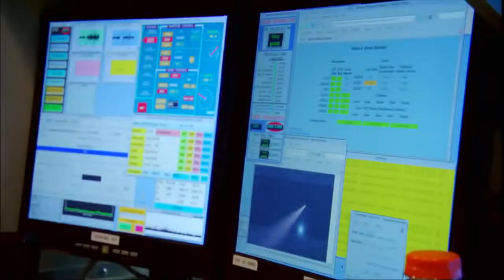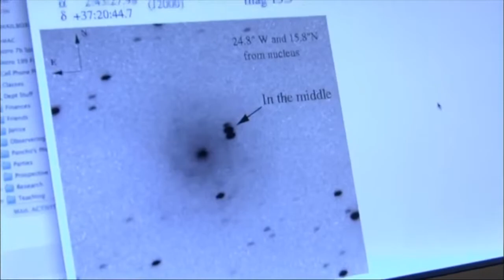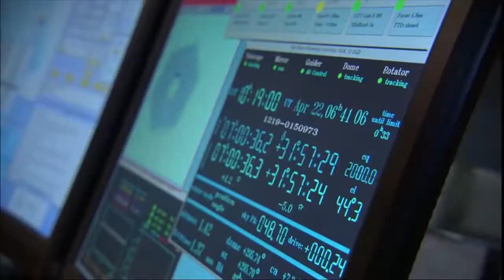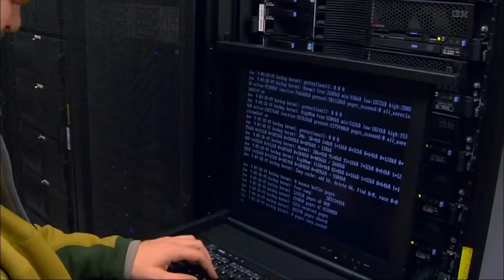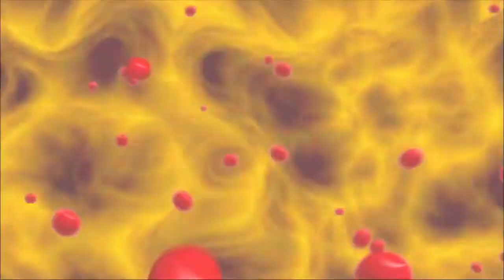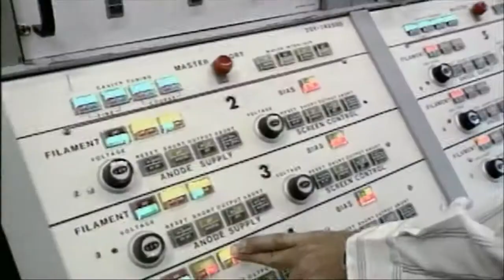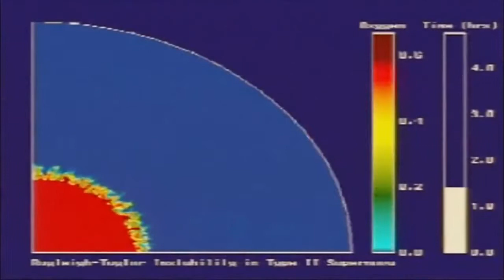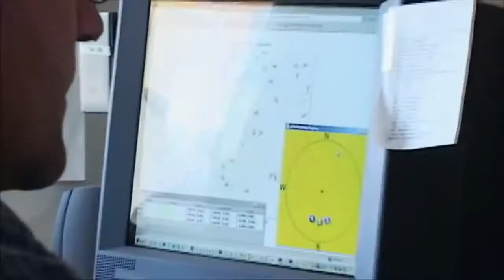The Universe: Supernovas HD Best Space Documentary 2017